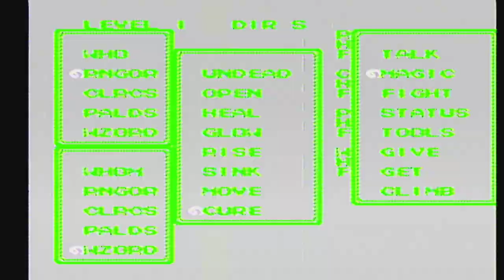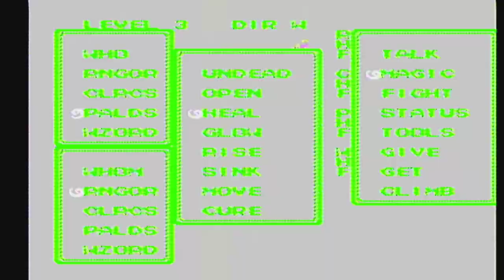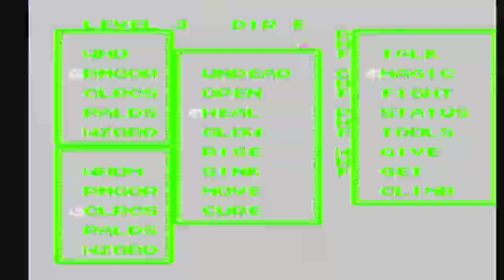Ultima III: Exodus [NES XLP] ep 17: The Cave Of Your Modern Mentality pt 4